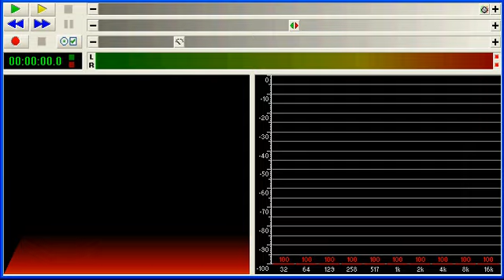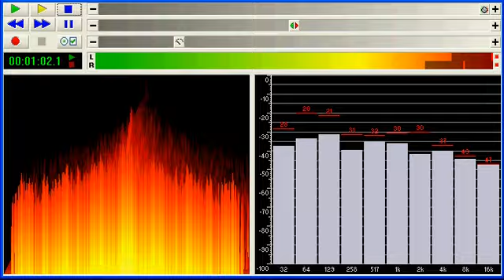実況パワフルプロ野球11 - メインセレクト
実況パワフルプロ野球 パワプロ音楽館

メインセレクト